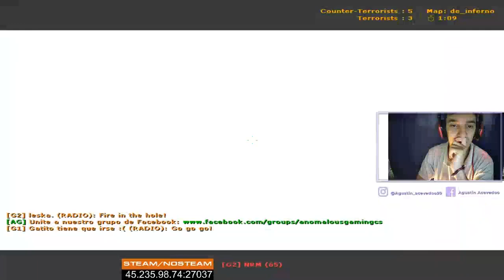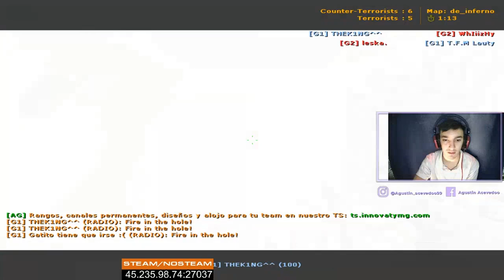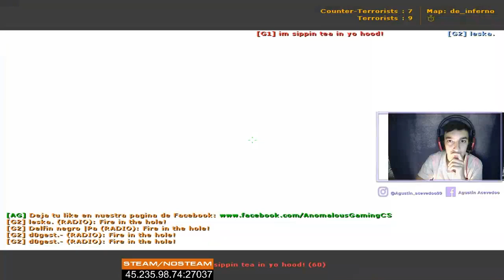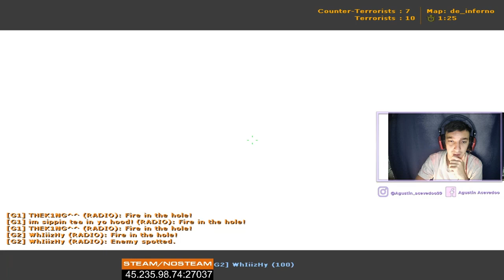FINAL DEL TORNEO DE SUBSCRIPTORES!! G1 VS G2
¡¡¡¡MENSAJE IMPORTANTE!!!

BUENAS GENTE COMO ESTÁN!! *HOY 22:00* SE VIENE LA SUPER FINAL DEL EQUIPO QUE SALIÓ CAMPEÓN VS MI TEAM, VA A ESTAR EN DIRECTO!! ASÍ QUE LOS ESPERO A TODOS, GRACIAS POR EL AGUANTE!!!

Espero verlos a todos 22hs haciendo el aguante a la gran final de campeones, les mando un abrazo!
Tema importante: habrán mas torneos de estos, seguramente la semana que viene, voy a ir avisando!! para la gente que no pudo participar..